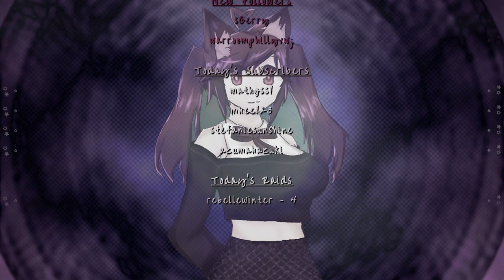It's New Year's Eve but I'm streaming Bucky O'Hare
Happy mew year!